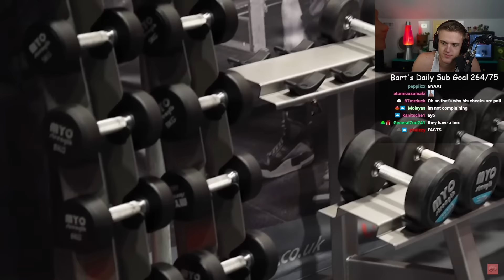Joe Bartolozzi out of context #6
Joes YT:  @JoeBartolozzi
Joes YT gaming:  @JoeBartGames